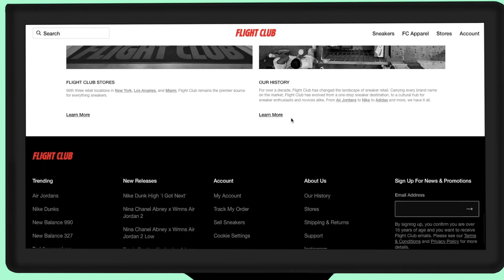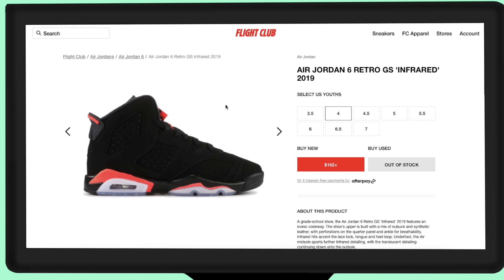Wearing Fake Jordans To School (Animated Story)